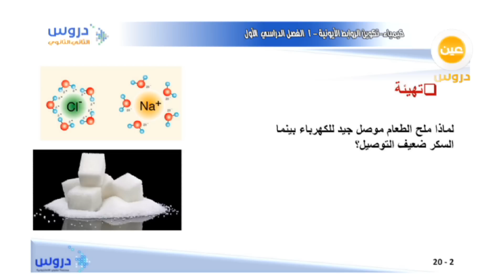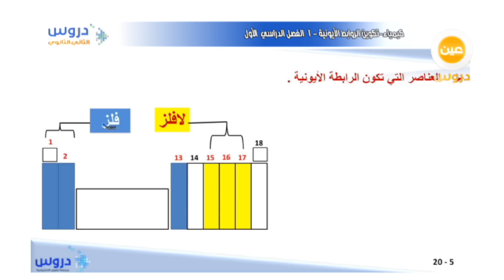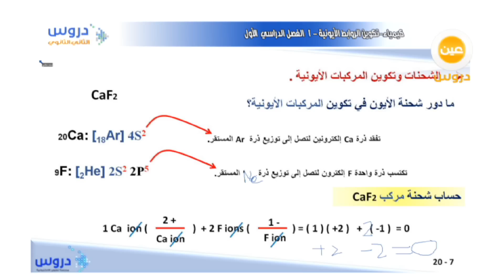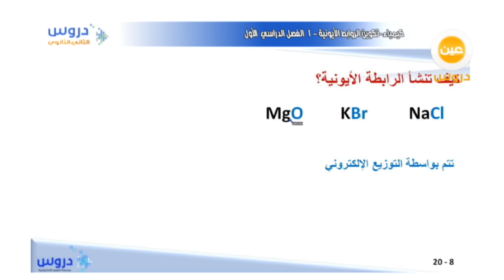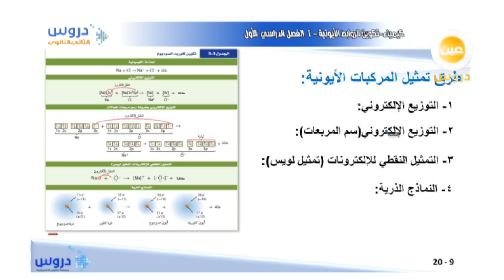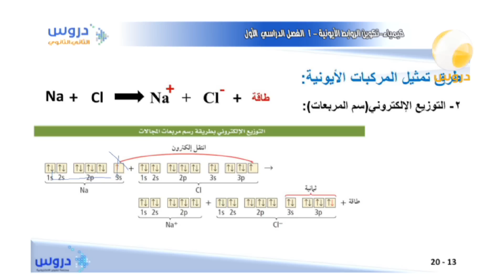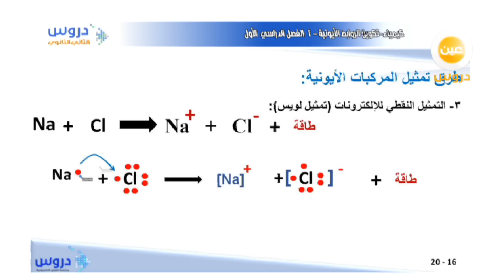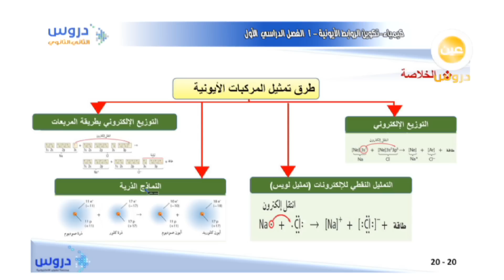الثاني الثانوي| الفصل الدراسي الثاني | الكيمياء |الروابط والمركبات الايونية - تكوين الروابط الايونية